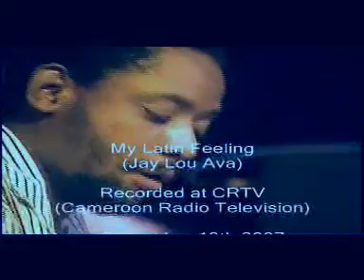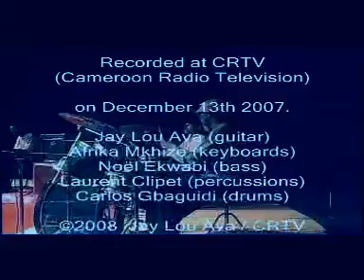My Latin Feeling by Jay Lou Ava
Jay Lou Ava, live at Cameroon Radio Television on Dec, 13th 2007.